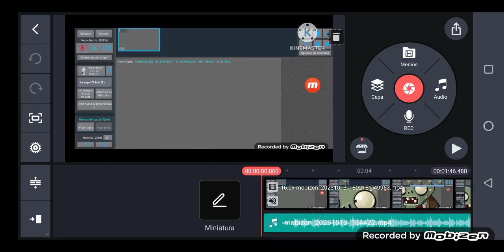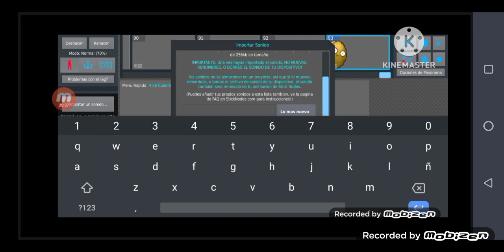making an animation (Stick nodes wall-nut)